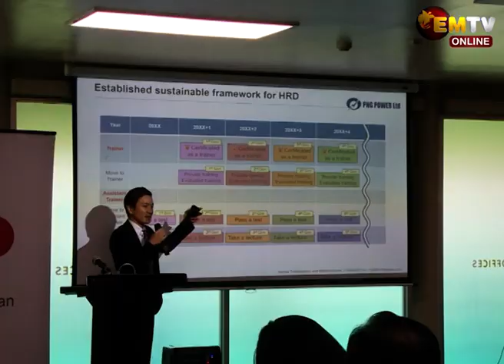PPL JICA TRAINING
PNG Power Limited and Japan International Cooperation Agency, in a joint training program certified 15 PPL officers today.

These officers are the First Generation Trainers of PNG Power that will now play a vital role in Managing PPLs Power grids and also impart the trainings to their colleagues in their fields.